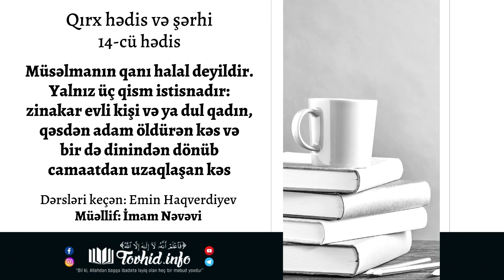Müsəlmanın qanı halal deyildir. Yalnız şəri cəzalardan başqa | Emin Haqverdiyev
14-cü hədis